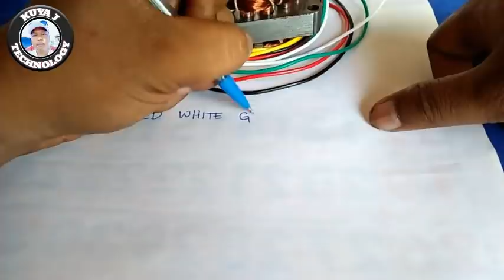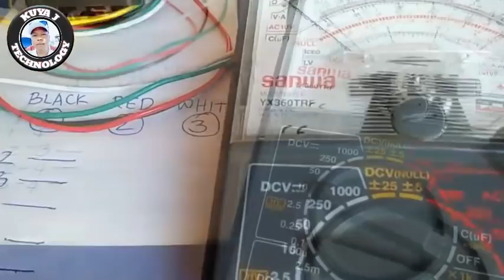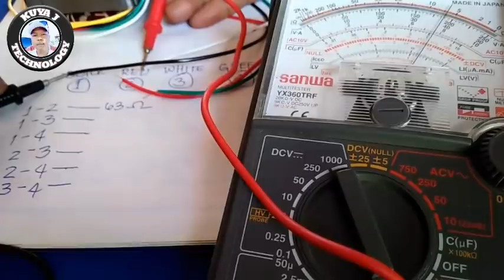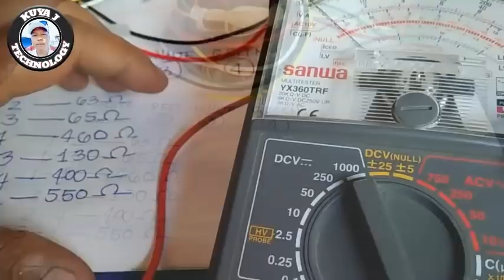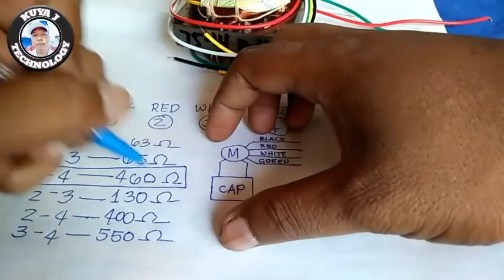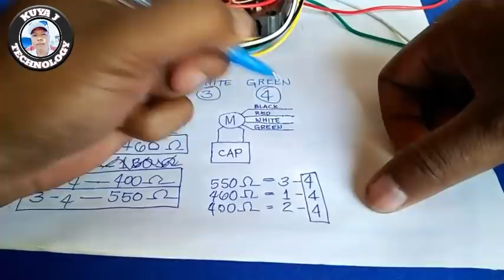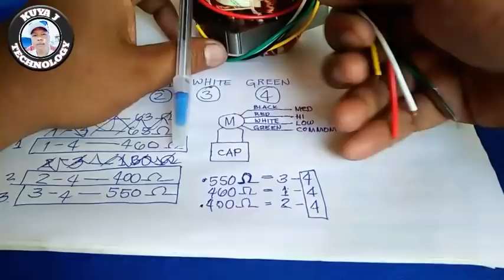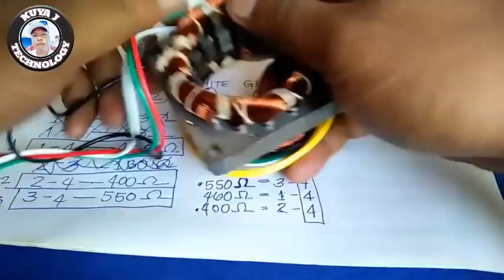ELECTRIC FAN WINDING: How to find Common, Low, Med, & Hi |Tagalog Tutorial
Mga KaJTech panoorin nyo ang paraan kung paano natin hanapin ang Low Med Hi ng isang electric fan winding. Sana po ay may matutunan kayo sa videong ito. Kung may katanungan kayo comment nyo lang sa ibaba.